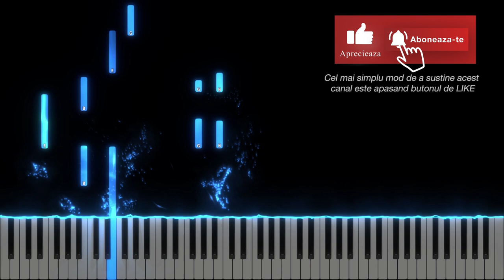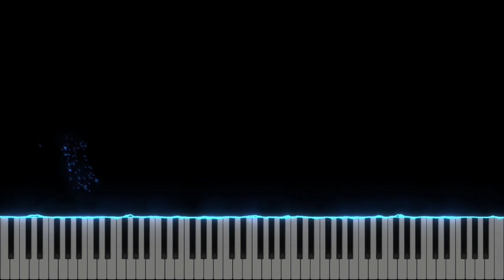Andreea Avădanei "Al cui esti?" | Eldad -Instrumental Pian - Negativ Pian - Tutorial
Tempo : 62